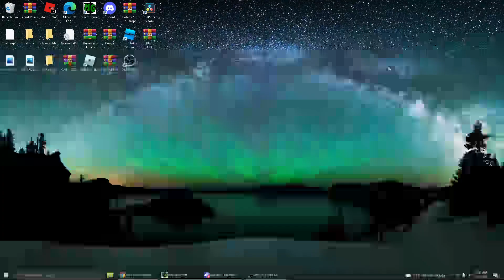This is how you get stretched resolution